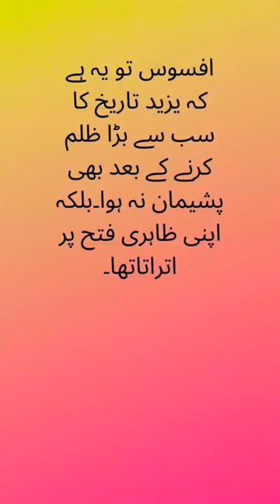۔دنیا کے سب سے بڑے ظالم یز ید کی کہانیThe story of the world's greatest tyrant Yazid ibn Mu'awiya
Yazid ibn Mu'awiya ibn Abi Sufyan (Arabic: يزيد بن معاوية بن أبي سفيان,